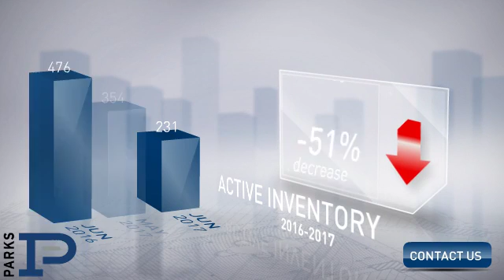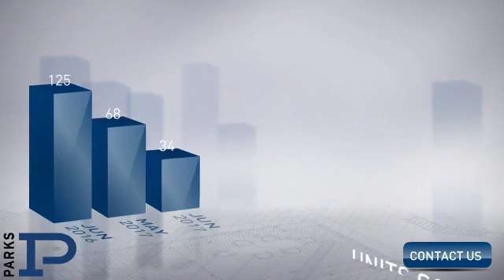Antioch,TN, Real Estate Market Update from PARKS,July, 2017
PARKS Video Update recapping market activity within Antioch, TN, during the month of July, 2017